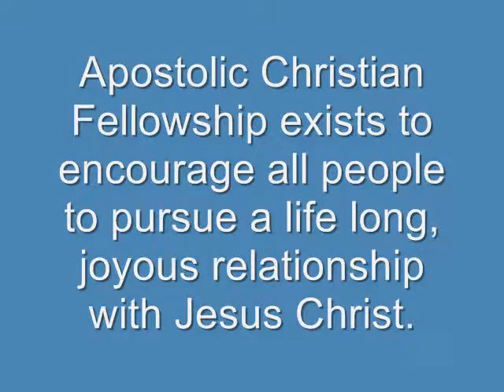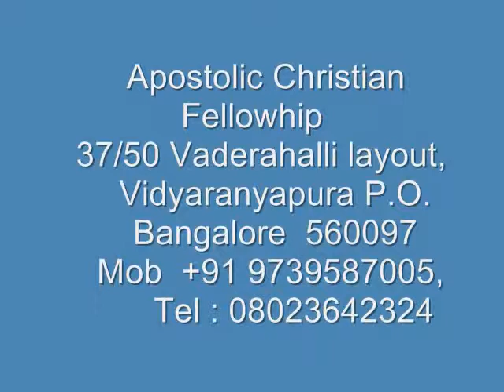Kannada Christian Messages Ephesians 6 9 Beloved Masters